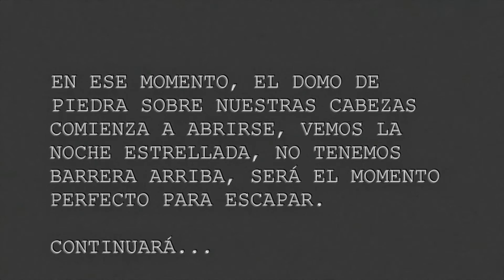Especial "El regreso de los caballeros de Orión" 4/12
The Lunaticos presentan un adelanto de la ópera interdisciplinaria "El regreso de los caballeros de Orión"
Proyecto beneficiado por el Sistema de Apoyos a la Creación y Proyectos Culturales (FONCA)
D.R. The Lunaticos